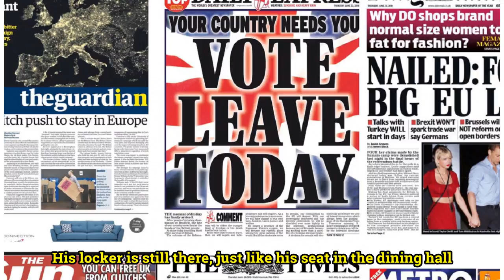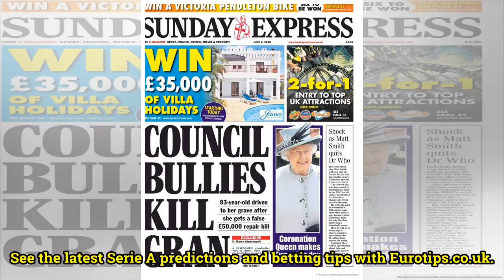TODAY'S FRONT PAGES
Vitor Hugo: 'See Astori everywhere'By Football Italia staff Vitor Hugo said Fiorentina teammates “see and hear Davide Astori everywhere: in the locker room, on the field, in the dining hall.” The captain died in his sleep at the age of 31 on March 4. “We see and hear Astori everywhere: in the locker...